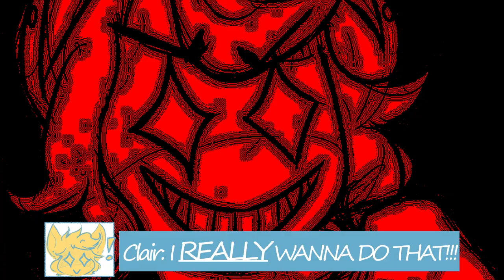Clair and Miso's Magic (Saturn's Debut Video)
Something is happening to our favorite Cafe Cow! What is Miso up to this time and exactly what has he gotten ClairaustheWolf to help him with? Find out this Saturday, February 10th at 3pm CST to find out! I hope you're ready because this cow certainly isn't...

Huge thanks again to @clairaus for the birthday model and for letting me use her character for this trailer!